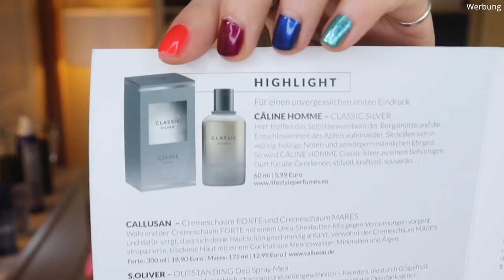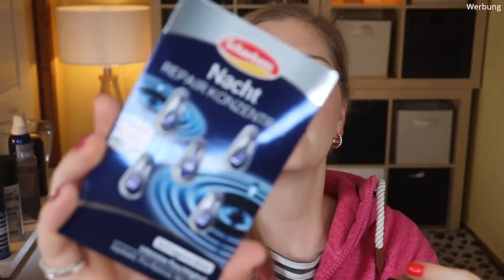Black Box Men Winter 2021 / 2022 | GENTLEMAN | Dezember - Januar - Februar | Unboxing | Claudis Welt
Auch die Männer dürfen mit dieser Beautybox auf ihre Kosten kommen :)
Zwar erscheint die BlackboxMen nur alle 3 Monate, aber sie hat jedes Mal einen tollen Inhalt!

00:00 Ein paar Vorab-Infos
Dies ist die Winter2021 Variante für Dezember, Januar und Februar.
Die enthaltenen 6-10 Beautyprodukte haben immer einen Wert über 60 € bei einem Preis von 16,95 € für die Box.
02:43 Lasst uns das Motto entdecken
03:35 Guiness Draught Stout
04:08 Callusan Cremeschaum Forte: (*)
05:02 Red Band Zungen super Sauer Minis
06:00 Baldessarini Cool Force Shower: (I)
06:50 S. Oliver Outstanding Deo Spray Men: (*)
07:40 Butcher's Son Shaving Foam Well Done
08:33 Câline Homme Classic Silver: (*)
09:50 Parsa Men Haarbürste: (I)
11:00 Schabens Nacht Repair Konzentrat: (*)
11:45 Babor Active Pruifier Mask: (I,*)
12:35 Mein Fazit

Liebe Grüße
Claudi